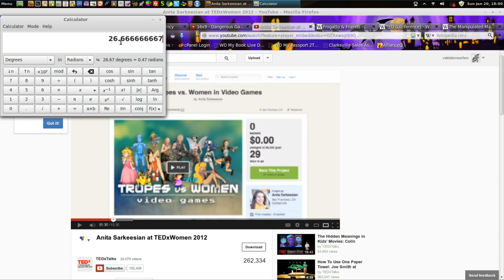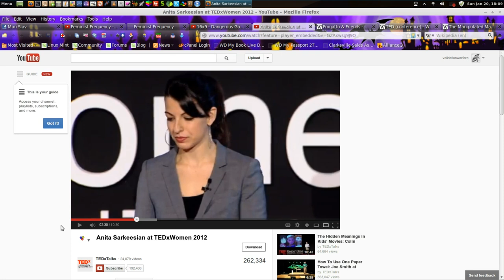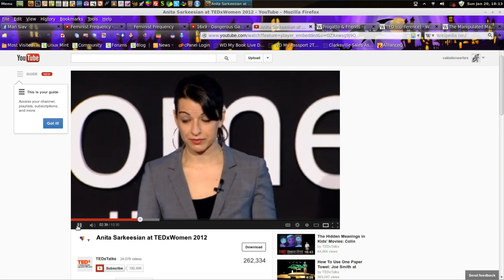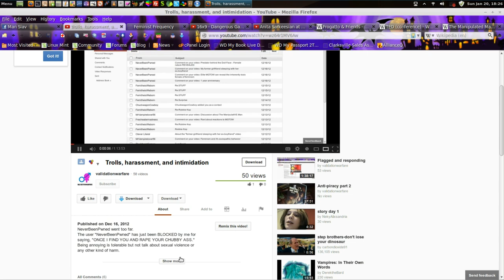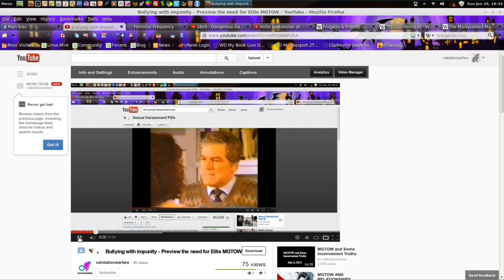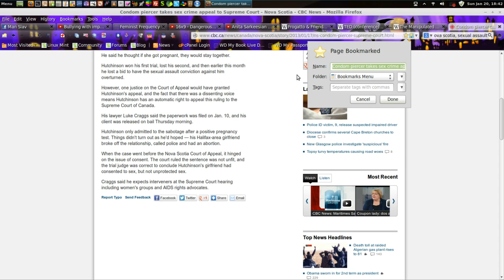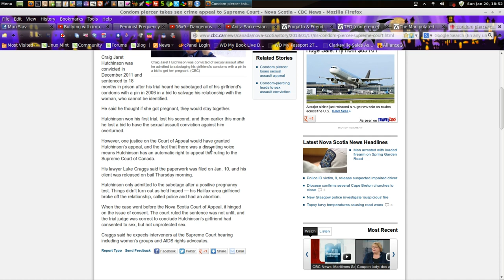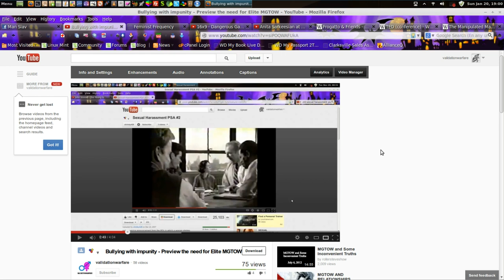Woman, warcriminal, what's the difference? hour2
I (Manslave) originally set out to make a 30 minute video to analyze and comment on Anita Sarkeesian's bigotry in this 10 minute video from her appearance at the TED Conference.  As you can see, this resulted in 6 hours of ranting.  It took me about 6 hours to finish ranting about Sarkeesian and her Feminist Frequency garbage.

I want the audience to see how feminists really function.  After studying what women, through feminism, have done to the human family, we can all look at this and realize that in the gender war it is women who are the warcriminals.  Women through feminism have destroyed marriage, traditionalism, the family unit, and even murder the most helpless members of society through abortion.  Remember that feminism is simply the volcano that is on the surface for everyone to see.  Female nature is the network of lava tubes that make a volcano possible.